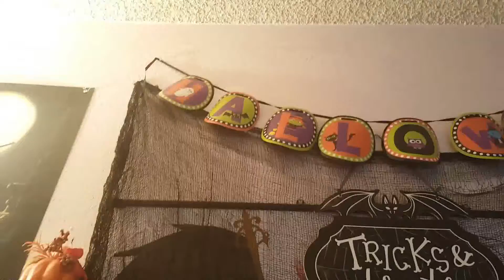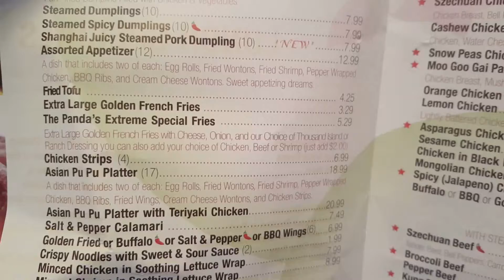Our First Vlog! (Halloween 2015 Pt. 1)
Hey guys!! Hoped you liked our very first vlog!! Hopefully our first of many.